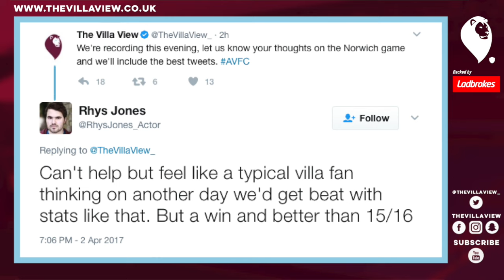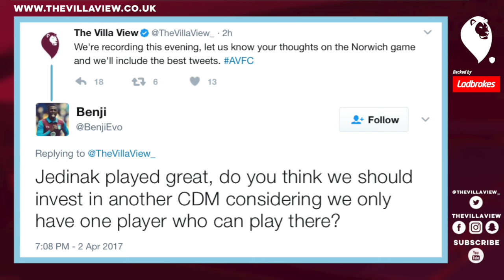POST MATCH REACTION | Villa 2-0 Norwich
Matt and Dan discuss the win vs Norwich at Villa Park on Saturday.

The Villa View is proudly backed by Ladbrokes.

Facebook & Instagram - The Villa View

Turn notifications ON for the channel and you'll be informed as soon as we upload a new video.